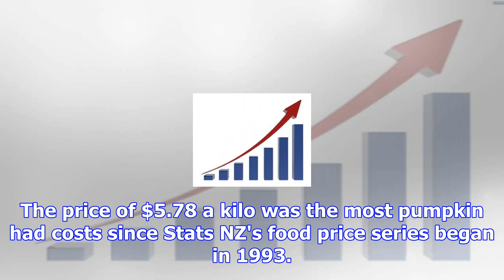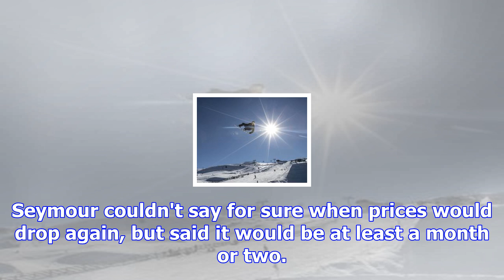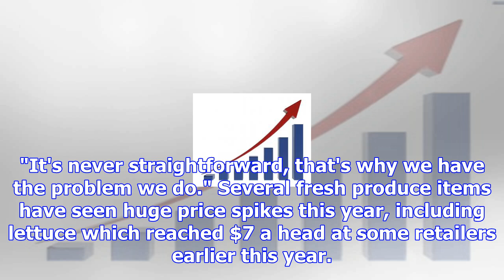Prices soar for pumpkin, kumara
Pumpkin prices are the highest they've ever been, spiking to nearly $6 a kilo. Statistics New Zealan...